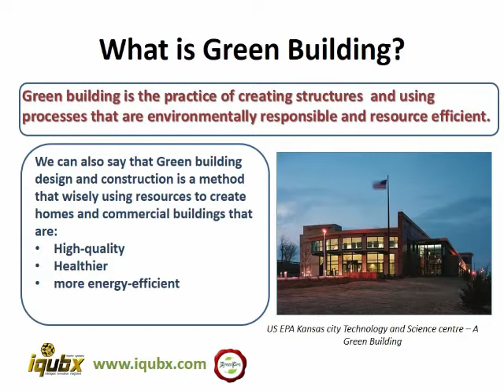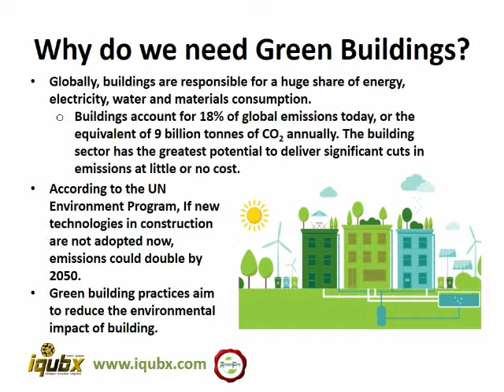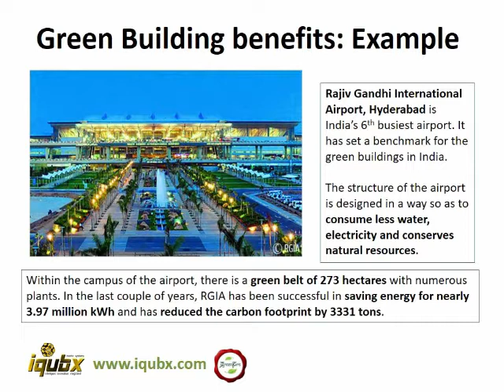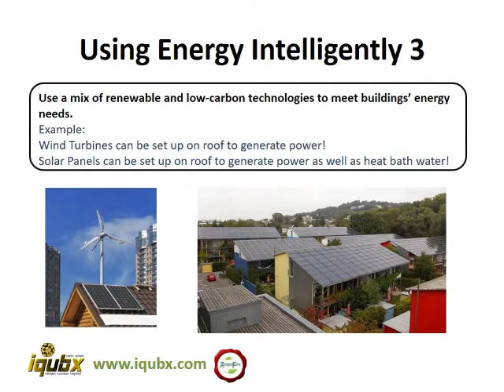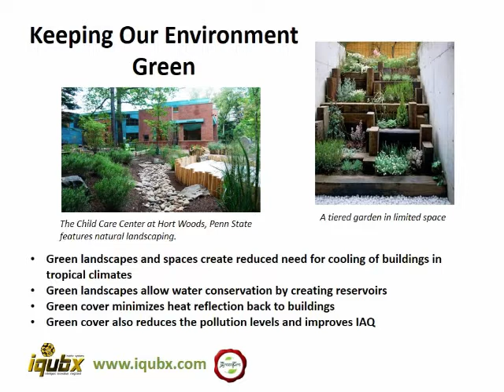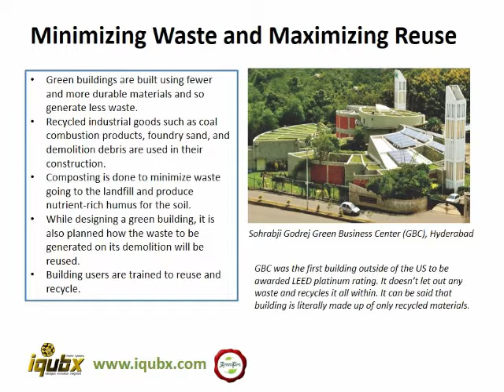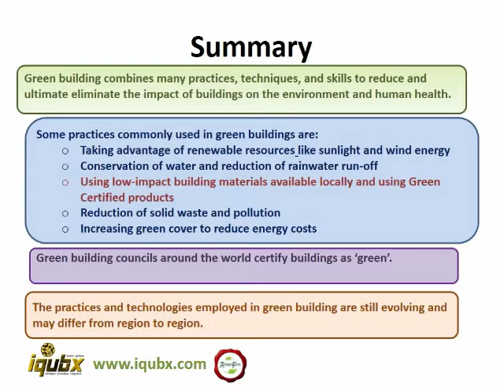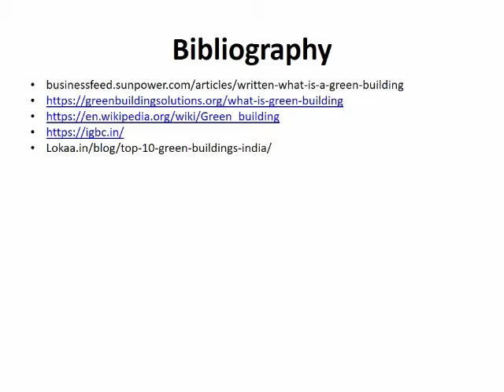green buildings for a better future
GREEN CERTIFIED MODULAR FURNITURE & INTERIOR SYSTEMS

What is Green Building?
Green building is the practice of creating structures  and using processes that are environmentally responsible and resource efficient.

Why do we need Green Buildings?
Globally, buildings are responsible for a huge share of energy, electricity, water and materials consumption.
Buildings account for 18% of global emissions today, or the equivalent of 9 billion tonnes of CO2 annually. The building sector has the greatest potential to deliver significant cuts in emissions at little or no cost.

Green building practices aim to reduce the environmental impact of building.

5 Principles of a Green Building

How to make our buildings green?
#1 Use energy intelligently
#2 Conserve water resources
#3 Keep environment green
#4 Minimize waste and maximize reuse
#5 Promote health and well being of all

We can reduce inherent energy consumption in construction of buildings by using energy efficient raw materials with low carbon foot print and products
This is done by using
materials produced near by
using recycled material
Materials with low VOC to minimize effect on health and ozone layer
Materials with low maintenance and longer life cycle
IQUBX makes such products for interiors which have minimum wastage and are made from 100% recycled aluminium
We can reduce energy use by efficiently using natural or day light
Make new and renovated buildings more comfortable and less expensive to run by reducing air conditioning costs.

Use a mix of renewable and low-carbon technologies to meet buildings’ energy needs.
Example:
Wind Turbines can be set up on roof to generate power!
Solar Panels can be set up on roof to generate power as well as heat bath water!

Keeping Our Environment Green
Green landscapes and spaces create reduced need for cooling of buildings in tropical climates
Green landscapes allow water conservation by creating reservoirs
Green cover minimizes heat reflection back to buildings
Green cover also reduces the pollution levels and improves IAQ

Minimizing Waste and Maximizing Reuse

Green buildings are built using fewer and more durable materials and so generate less waste.
Recycled industrial goods such as coal combustion products, foundry sand, and demolition debris are used in their construction.
Composting is done to minimize waste going to the landfill and produce nutrient-rich humus for the soil.
While designing a green building, it is also planned how the waste to be generated on its demolition will be reused.
Building users are trained to reuse and recycle.

Promote Health and Wellbeing

Bringing fresh air inside
Delivering good indoor air quality through ventilation
Avoiding materials and chemicals that create harmful or toxic emissions.

Incorporating natural light and views to ensure building users’ comfort and enjoyment of their surroundings
creating the right indoor temperature so that people are comfortable.

Green Building Certification
Most nations have their own Green building councils. These are supported by World Green Building council (GBC) and  give Green building certification.
This certification confirms that a building meets one or more of the following conditions:
Efficient use of energy and water
Sustainability
Protection of the environment

LEED (Leadership in Energy and Environmental design) is a prominent US-based certification agency. It has a point based certification system.

IQUBX products are certified GREENPRO by IGBC, CII

About IQUBX

IQUBX is a DIPP recognized startup MSME with very innovative GREENPRO certified Modular Furniture & Interior Systems based in India.
We develop customized solutions for our clients as well.
to know about these products and use / recommend them to promote sustainability.
Our products have been certified GREENPRO by Indian Green Building Council, Confederation of Indian Industries, probably the first and the only products to be certified GREENPRO in their categories in the country.

Lokaa.in/blog/top-10-green-buildings-india/